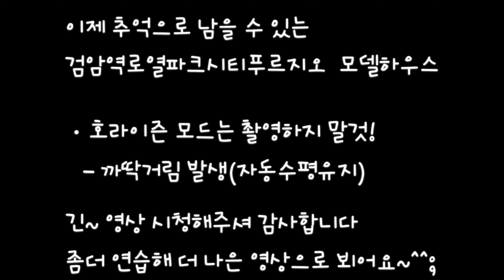[Wiingfpv]검암역로열파크시티푸르지오 2단지&시천공원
1월26일을 기점으로 검암역로열파크시티푸르지오 모델하우스는 전시종료되고 2차ㆍ3차 리조트 아파트 모델하우스로 전향된다
한달 뒤 검암역로열파크시티푸르지오 모델하우스는 추억 속으로...

@Wiingfpv build on drone is
FC: T-Motor F7
ESC: T-Motor F55A
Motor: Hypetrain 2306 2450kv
Frame: IflightTITAN DC5
Cam: DJI FpvSystem air unit 1920x1080
Battery: VegaGraphene 4s 1600mAh